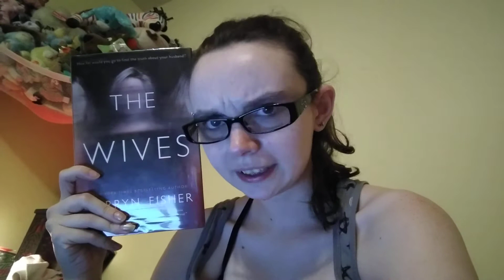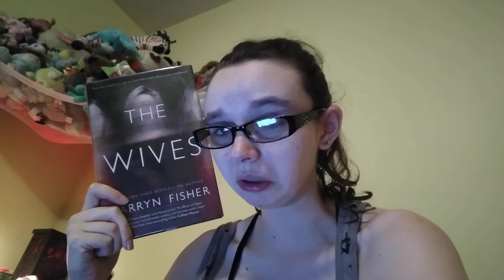The Wives book review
The Wives
by Tarryn Fisher